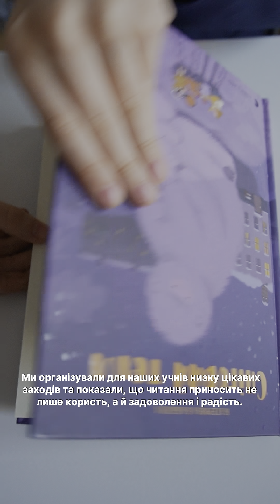World Book Week at BISU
From March 4th to 7th, we immersed ourselves in the enchanting world of books during the World Book Week! This annual celebration is all about spreading the love for reading and honouring the power of books to inspire, educate, and entertain.

Our week was filled with thrilling themed activities and games, including character dress-ups and door decorations, making every moment a true hymn to the magic of storytelling and imagination! 🎉📚
З 4 по 7 березня 2024 ми відзначали Всесвітній тиждень книги, щорічне свято, що прищеплює любов до читання та визнає безмежну силу книг надихати, навчати та дарувати радість.

Протягом тижня ми поринули у вир захопливих тематичних заходів та ігор: перевтілювалися у літературних героїв, декорували двері за мотивами улюблених книг, занурювалися у чарівний світ оповідань та уяви. 📚🎉Разом ми вшанували книги, які змінюють наше життя на краще.